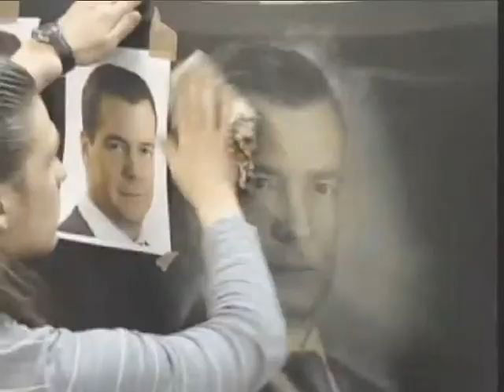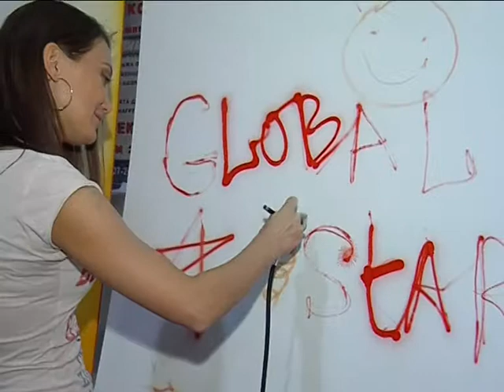Global Star TV SUPER CARS_01